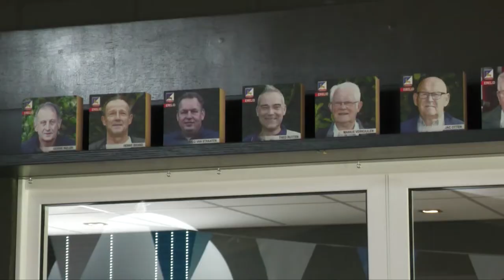25 jaar G voetbal Boxmeer mp4